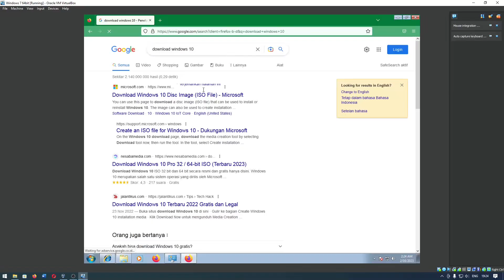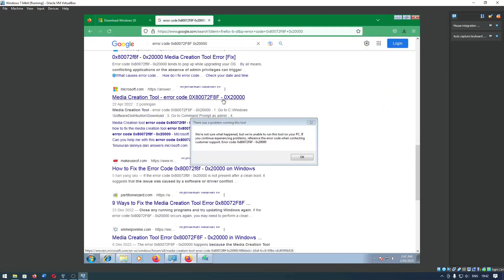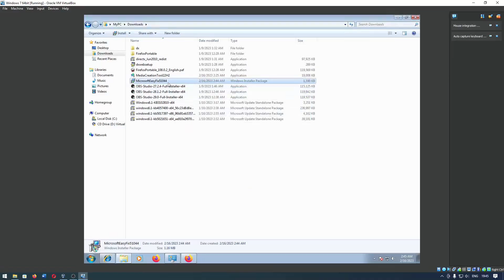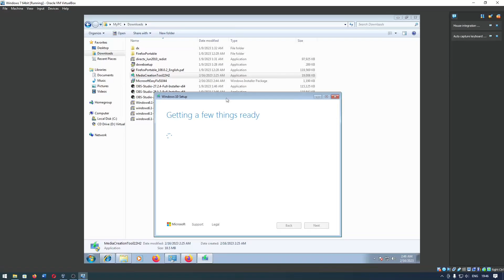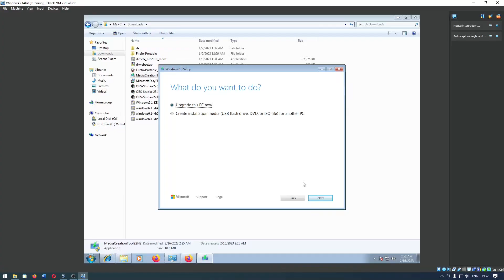Cara Update Windows 7 ke Windows 10 22H2 + Fix Media Creation Tool Error Code 0x80072F8F - 0x20000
Sekarang kita akan belajar cara update Windows 7 ke Windows 10 di tahun 2023 ini dengan menggunakan Media Creation Tool. Pada video ini Windows 7 yang kalian gunakan akan langsung diupdate ke Windows 10 versi terbaru dan terakhir yaitu 22H2.

Tapi ketika kalian ingin mengupdate dan terdapat error pada Media Creation Tool dengan kode error 0x80072F8F - 0x20000, kalian harus memperbaikinya terlebih dahulu dengan cara yang mudah sekali.

Jika sudah memperbaiki error kalian harus mendownload Windows 10 dengan ukuran File 5.7 GB.